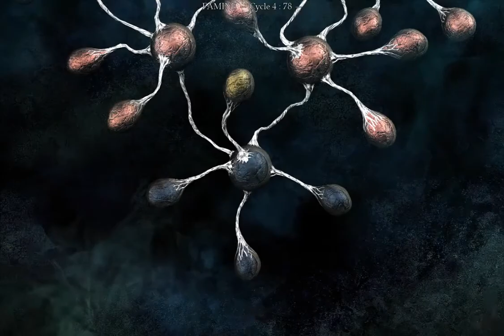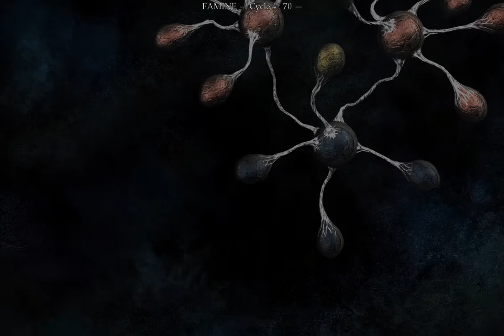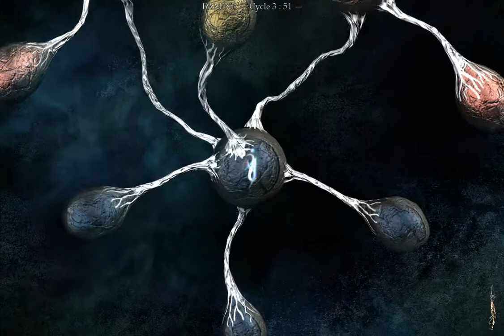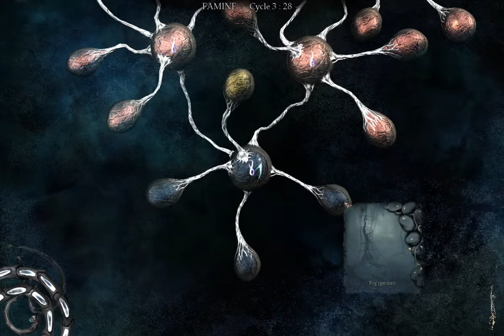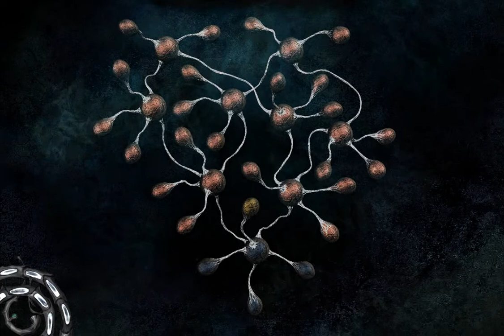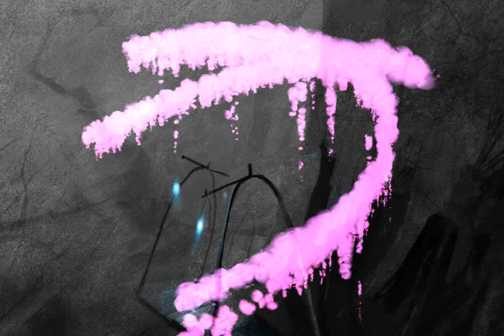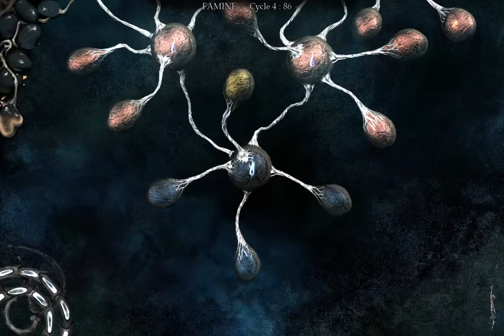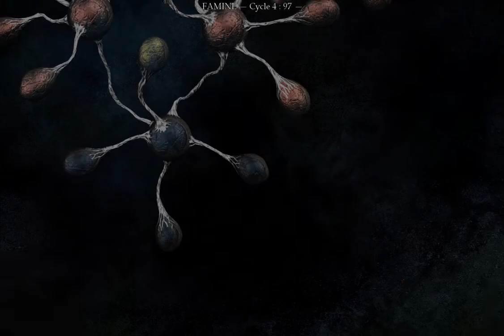I Play Therefore I Learn: in The Void (4)